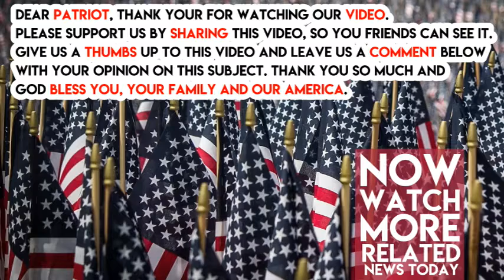Minutes Ago Reporters Asked Trump About Charlottesville, IMMEDIATELY All Hell Broke Loose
This is was so dang epic. Trump just blasted the media over their terrible coverage of the Charlottesville, Virginia clash between violent extremists on both ends of the political spectrum.

    “If the press were not fake and if it was honest the press would have said what I said was very nice. But unlike you and unlike the media before I make a statement I like to know the facts.”

Trump then went on to go after the alt-right and the alt-left thugs that attended the riot. The liberal media doesn’t want this to get out. They were running the anti-fa losers as peaceful protestors.

This is was frickin’ amazing. Trump brought his A-game and the reporters brought nothing to the table but half-truths and less.

SHARE THIS right now if you are proud of our President for the amazing job he did after the tragedy in Charlottesville.

The media is going to try and bury this amazing speech. It’s up to us patriots left in the country to help him by getting this amazing speech out. We cannot let the press tear this country apart.
Thanks for standing with our President, patriots.